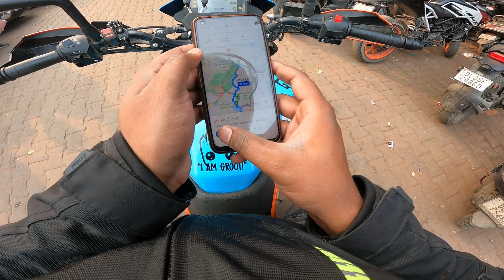Road Rage With Police 👮‍♀️ || ukmovo || ktm adv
beautiful roads of Nainital Region,
Uttarakhand and all uncovered semi urban roads. Beautiful hills and sights will brighten the days!
Hope God bless us All. KTM is Love🖤

You can find topics related to travel explore evry city an evry hills

Video Created Accessories :-